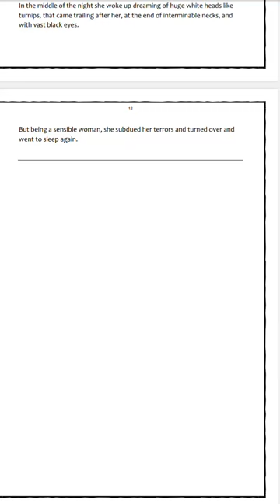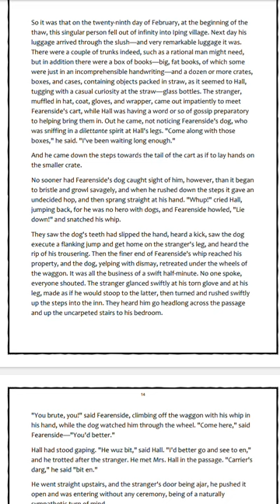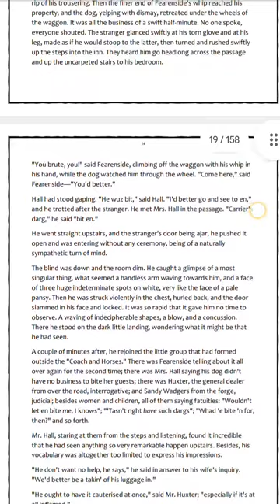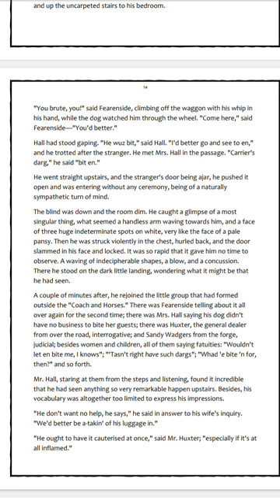how to read a book by sahar lecture#3